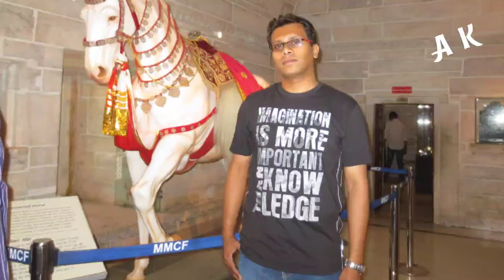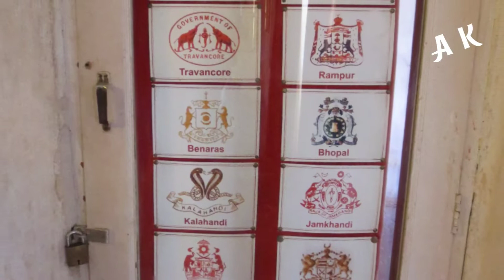Udaipur, Rajasthan Part_B - Travelling in Rajasthan Part_5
Udaipur, Rajasthan trip from the memory book.

Watch "Udaipur Trip Part_A - Rajasthan - Travelling in Rajasthan Part_4" on YouTube